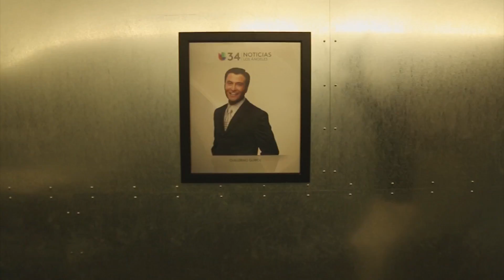De pies pa' arriba con Guillermo Quiroz! Quién lo viera?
Todos en Univision quedaron sorprendidos y confundidos al ver a Guillermo Quiroz caminar al revéz por la oficina.